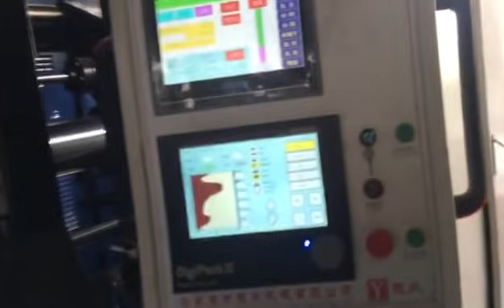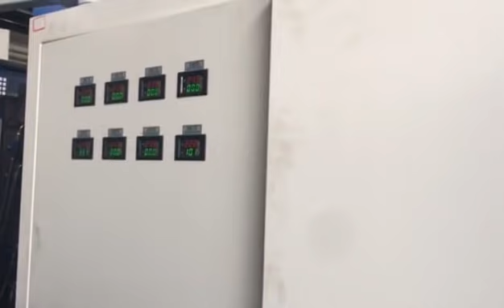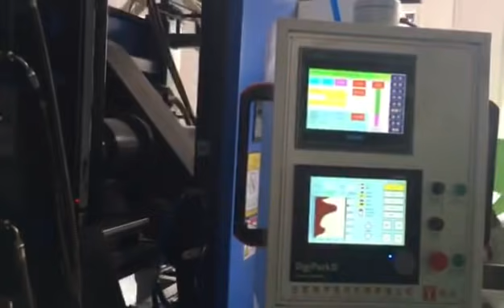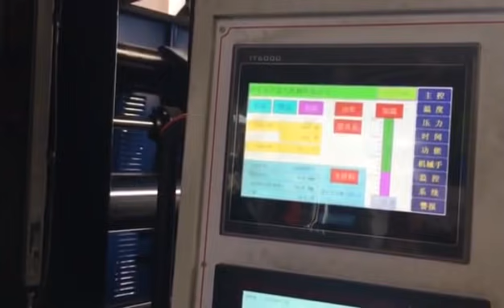YJBA100 120L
Fully automatic energy saving blow molding machine, with accumulator die head capacity 18L;
Suitable to produce volume up to 160L, specially water bottle, oil tank, auto parts .
Unique 3 cylinder+2 bar clamping system, stable structure, balanced force distribution,longer working period;
Adobe good quality linear guide rail, faster moving speed and lower energy cost, higher output.